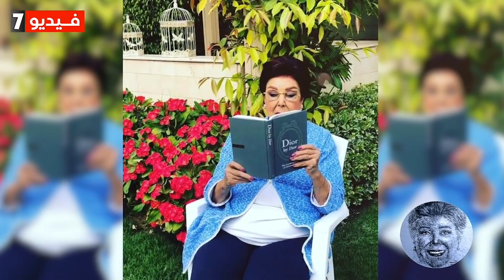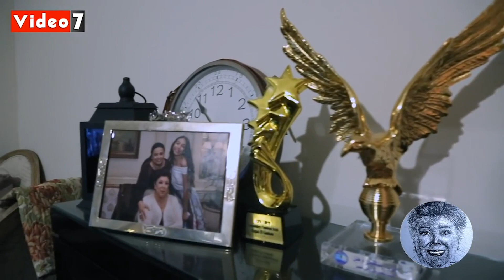ذوق عالى أوى.. ديكور بيت رجاء الجداوى يخطف قلوب زواره